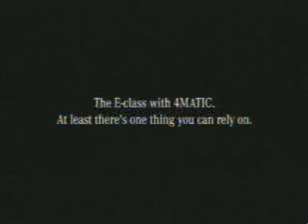2007 Mercedes-Benz E-Class 4 Matic "Not In This Weather" Ad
A delightful ad from Mercedes-Benz featuring the 2007 E-class 4-Matic.